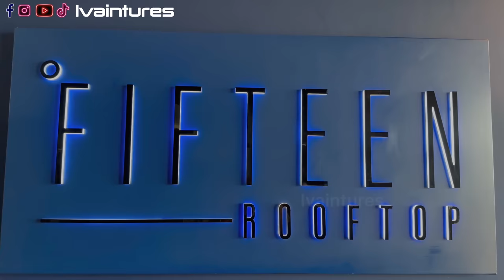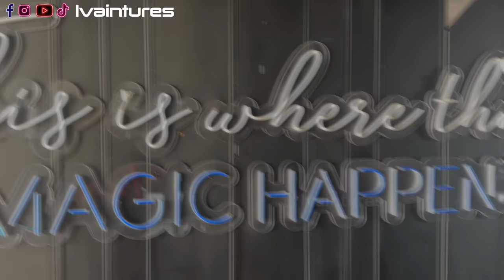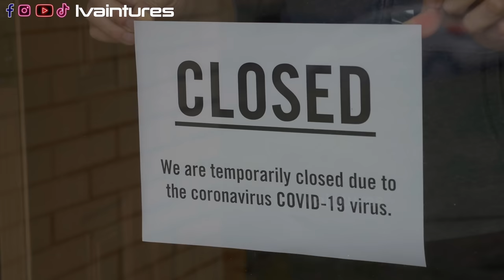Inside Nairobi's Most Fabulous Restaurant Lounge 🍽️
Nairobi offers many options when it comes to restaurants. That being said, with all the options available there's one that stand out and it's the "15th Floor Restaurant & Lounge". The view from the restaurant is definitely one of the things you will never forget.
This beautiful rooftop restaurant and lounge is located in the heart of the city, and it offers stunning views of Nairobi's skyline. Whether you're looking for a romantic dinner or a relaxing time with friends, this restaurant is a perfect choice.

15th Floor the Curve By the Park
Location: Off Mombasa Road & Southern Bypass, Nairobi 00100 Kenya